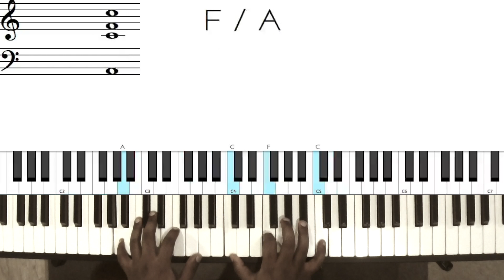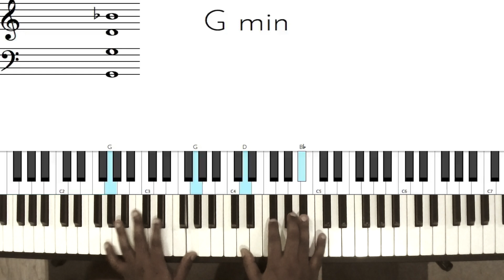Riff #726 - Nathaniel School of Music